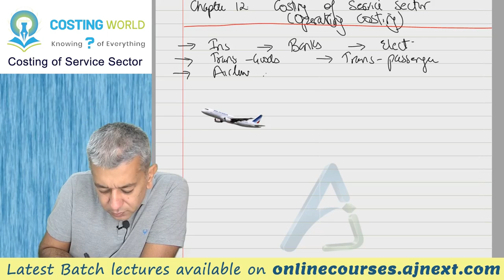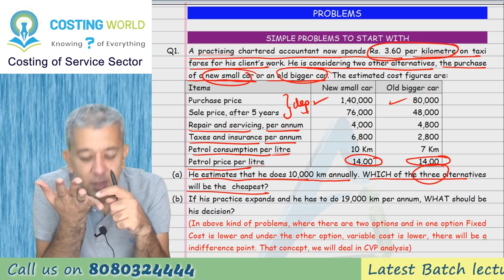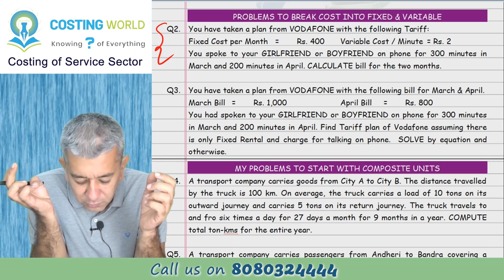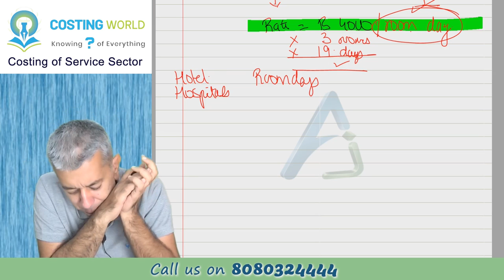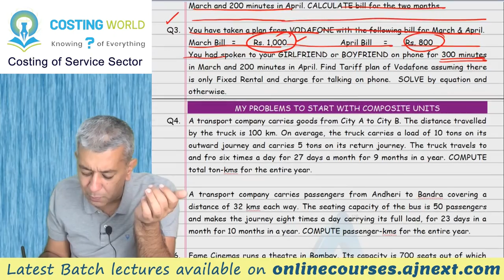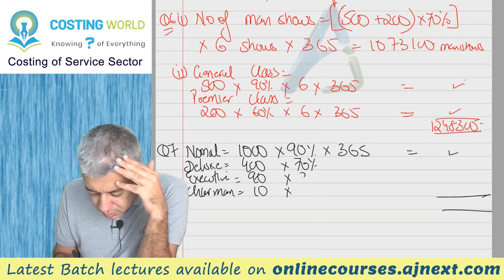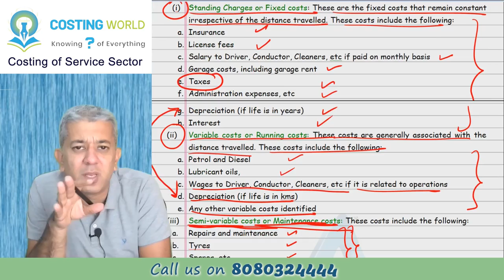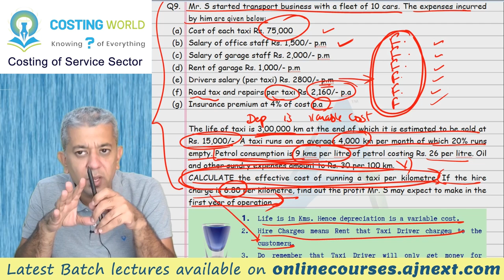CA INTER || Costing (CMA) || Costing of Service Sector || Lecture 1 || Introduction with Q1 to Q9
In India, the service sector has seen significant growth over the past decade. Numerous companies, spanning industries such as banking, insurance, transportation, entertainment, hospitality, and healthcare, are thriving in this sector.

This chapter serves two key purposes: it guides us in calculating costs and helps determine the pricing strategies for goods and services. Additionally, it explains how different industries assess their costs and establish their pricing models.

After a brief introduction, we’ll dive into the various types of industries covered. This chapter is straightforward, requires no prior knowledge of costing, and can be an ideal starting point for your study.

Timelines:
Introduction 00:00:12
Q1 00:12:42
Q2 00:29:56
Q3 00:32:53
Q4 00:40:16
Q5 01:06:26
Q6 01:09:30
Q7 01:13:07
Q8 01:16:48
Q9 01:24:20